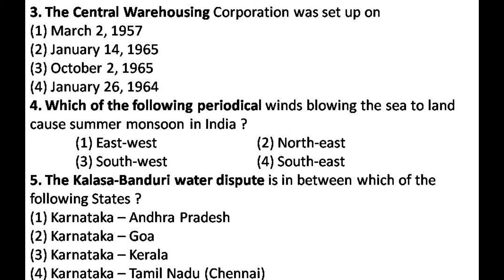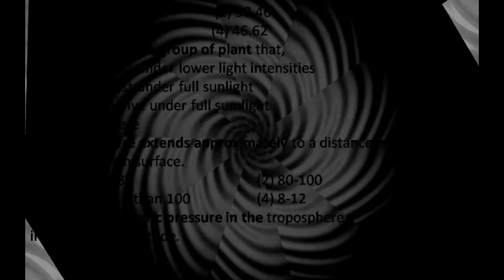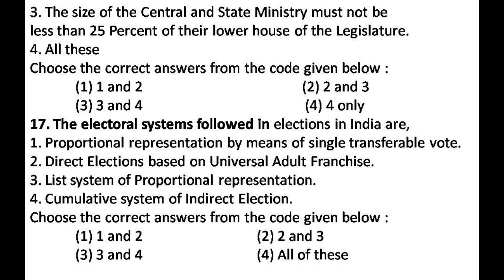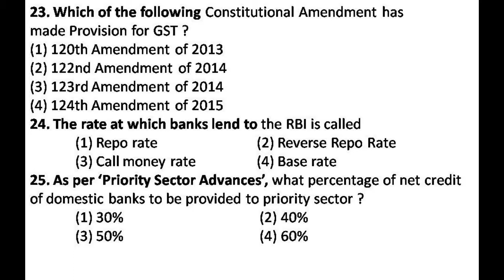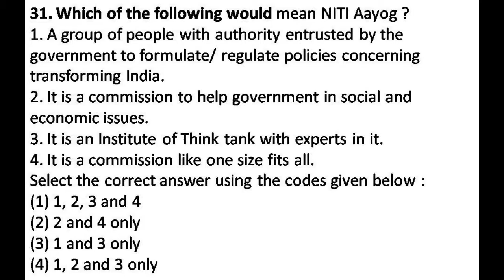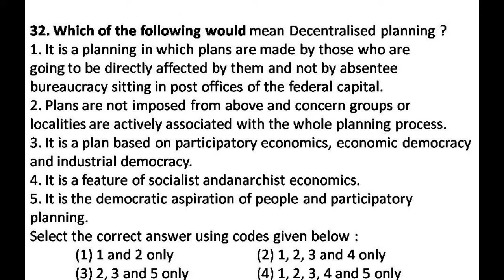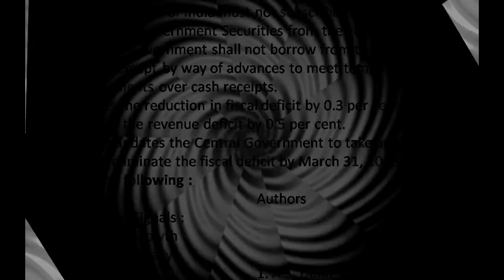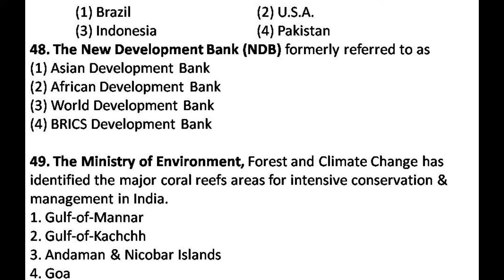GENERAL KNOWLEDGE QUESTION PAPER -2016(1-50) QUESTIONS